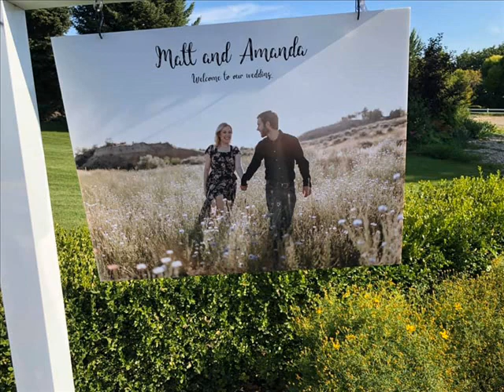MATT and AMANDA 2019 sept 0001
Our Baby  got married, was a very beautiful wedding xxx